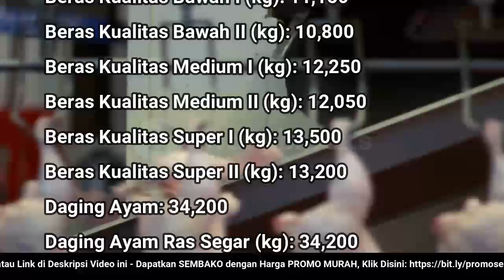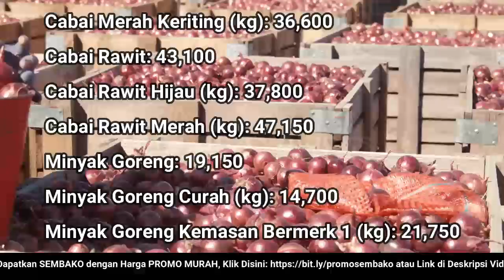🔴 UPDATE: Harga SEMBAKO 11 November 2022 Beras, Gula Pasir, Bawang Merah Putih, Cabai Rawit, Daging